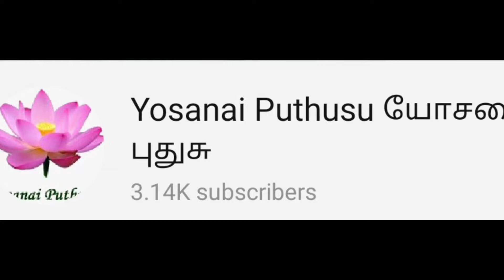Soya 65 recipe in Tamil|Soya chunk Recipe|Meal Maker 65| சோயா 65|Chilli Soya 65